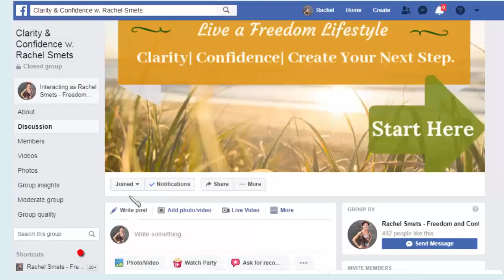How To Beat Anxiety and Shake Hands With Your FEARS | DO THIS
How To Beat Anxiety and Shake Hands With Your FEARS. In this video you will learn how to face your fears and overcome your fears. Anxiety and fears are common when you want to achieve a goal in life, but fear can hold you back and hold you stuck. Get UNSTUCK by watching this video and find out how to shake hands with your fears and beat it, so that you can create the life you desire.

// WATCH & ENJOY THESE VIDEOS

🌼 🌼 Rachel helps ambitious people change from STUCK to their desired FREEDOM. Find Clarity, Confidence and Create your next step to live the life you desire.🌼 🌼

// MORE INSPIRATION